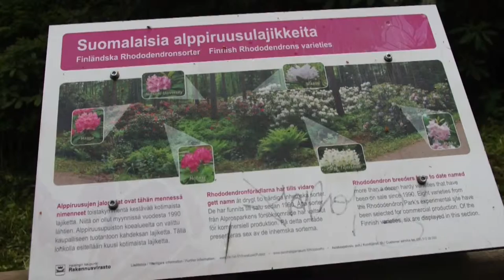Parc á Rhododendrons d´Helsinki.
Le parc se compose de Rhododendrons et d´Alizéés.Il a une superficie de 8 hectares.